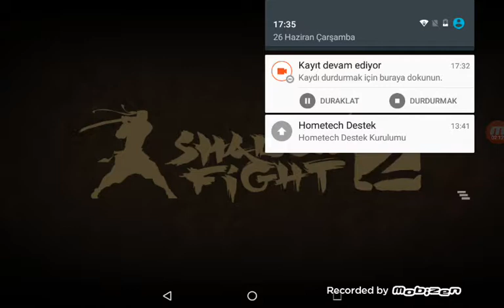Merhaba Youtube: Şhadow Fight #1